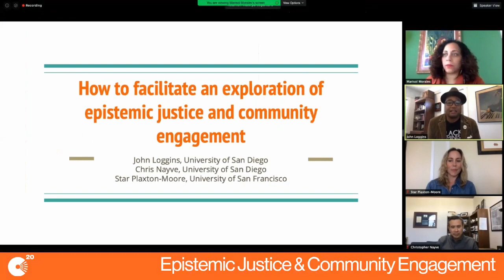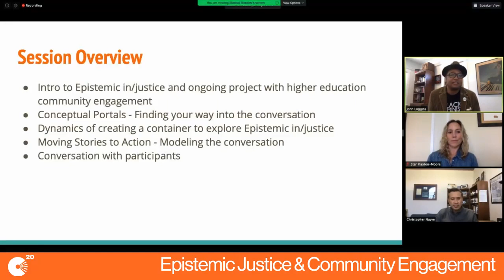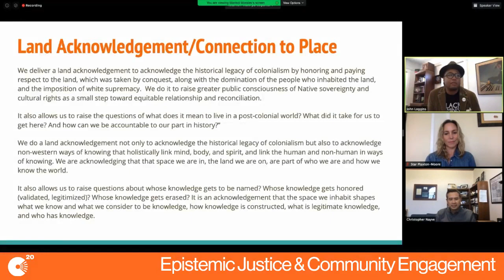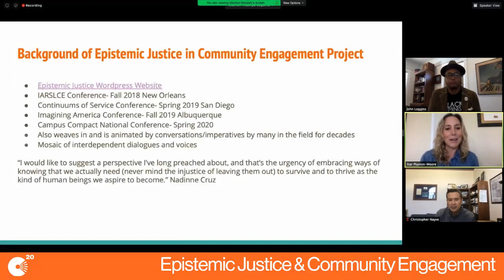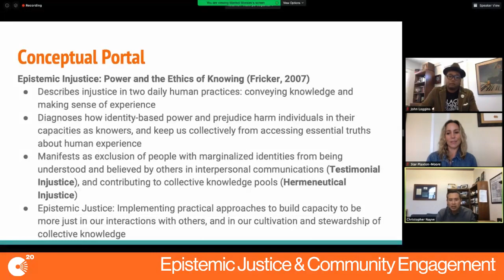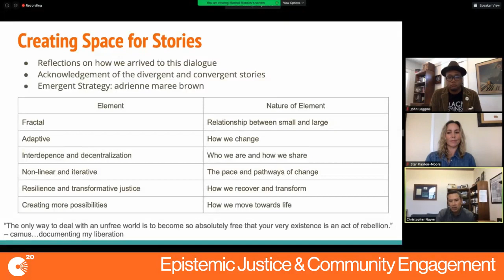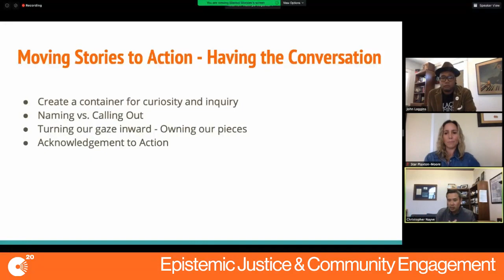How to Facilitate an Exploration of Epistemic Justice & Community Engagement Through Stories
Presented as Part of the Compact20 Virtual Gathering.

Epistemic justice foregrounds identity and power in an analysis of ethics and justice countering systems’ default processes that silence and delegitimize certain knowers and ways of knowing, creating epistemic exclusion. Attention to epistemic justice can shape institutional cultures, structures, and practices to identify and remove prejudicial exclusion of students and scholars from participation in the spread of knowledge, credibility discounting, and epistemic marginalization. It is a framework that examines and responds to the impact higher education systems have on privileging whose knowledge is valued, what research is legitimized, and who gets to participate in the creation and spread of knowledge. Story-telling contextualized within an epistemic justice framework validates the assets that each individual has and contributions that everyone can make, believing in their ability and worth, caring for them as individuals, honoring both their individual and group membership while challenging, confronting, and disrupting misconceptions, untruths, and stereotypes that lead to or exacerbate structural inequality and discrimination. A project website is available as a resource for session participants: epistemicjusticeiarslce2018.wordpress.com.

Speakers

John Loggins - University of San Diego
Christopher Nayve - University of San Diego
Star Plaxton-Moore - University of San Francisco

Exhibiting Sponsors -  Stylus Publishing, SIT Graduate Institute, College for Social Innovation